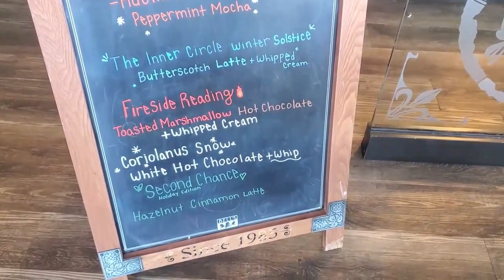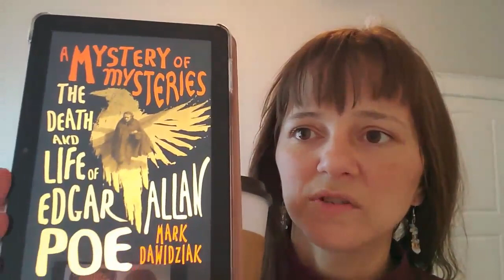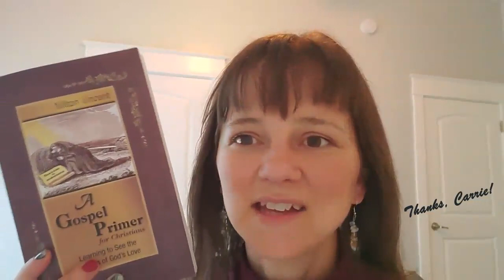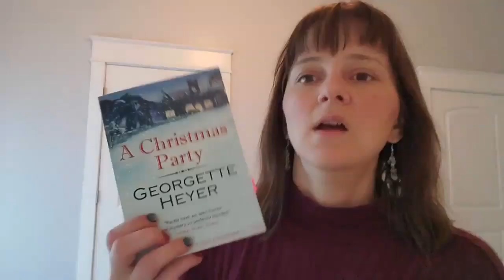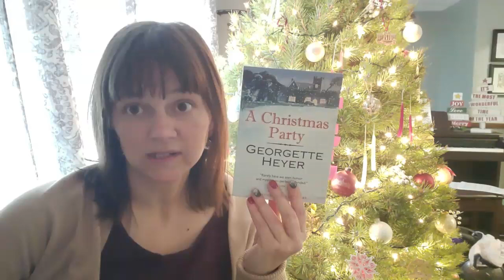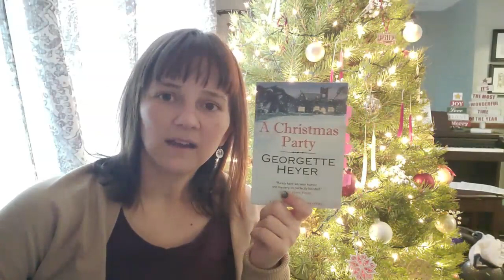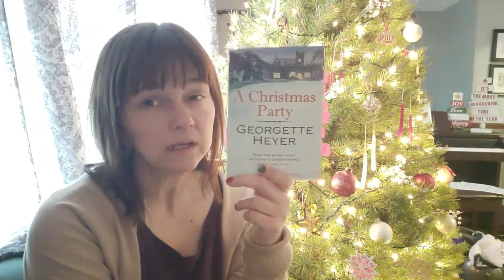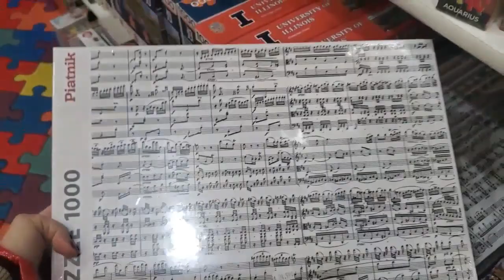Road Tripping = Lots of Time to Read! Remember December, Advent Readalong, Christmas Reads & More!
In which I share all my reads from this week - which were a lot because we did a little roadtripping - plus I take you along on my adventures in Tennessee. Fun times!

Time Stamps
00:00 Intro
02:14 You Make It Feel Like Christmas by Toni Shiloh
04:45 Mystery of Mysteries: The Death and Life of Edgar Allan Poe by Mark Davwidziak
07:38 He That Should Come by Dorothy Sayers
10:40 The Gospel Primer for Christians by Milton Vincent
11:18 Mid-Week Updates and a Little Sightseeing
15:44 A Christmas Party by Georgette Heyer
20:15 Rebecca by Daphne du Maurier
22:07 Closing with a Bit More Sightseeing

Mentions
@MsReadsAlot (Remember December)